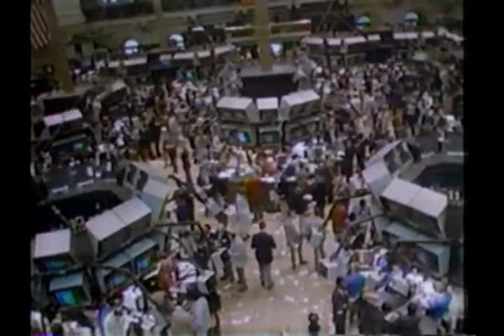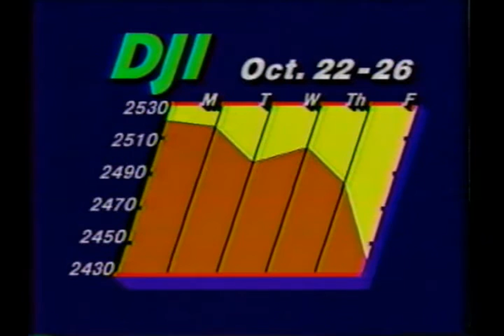Wall Street Week - Oct. 26 1990 (first 14 minutes only)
Wall Street Week from October 26, 1990 (first 14 minutes only). Panelists were Martin Zweig, Julius Westheimer and Ralph Acampora. The special guest was  SEC Chairman Richard C. Breeden but that portion of the episode was unfortunately taped over.